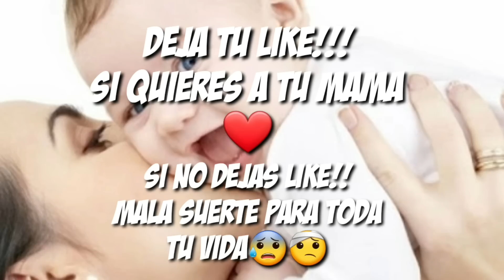HE ENCONTRADO EL 1º BUG para Conseguir PAVOS GRATIS en FORTNITE TEMPORADA 5 CAPITULO 2!🎁😱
Mira el video completo para entender todo bien y disfruta del video.

💵 Para participar en el SORTEO DE 13,500 PAVOS tienes que...
🔴Poner el código Makintxo_YT en la tienda de Fortnite

Titulo:HE ENCONTRADO EL 1º BUG para Conseguir PAVOS GRATIS en FORTNITE TEMPORADA 5 CAPITULO 2!🎁😱